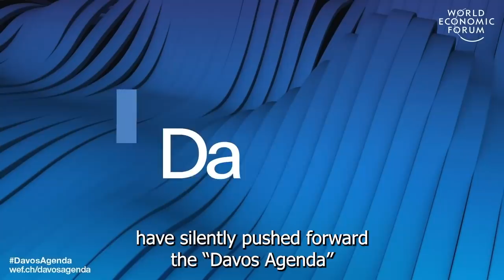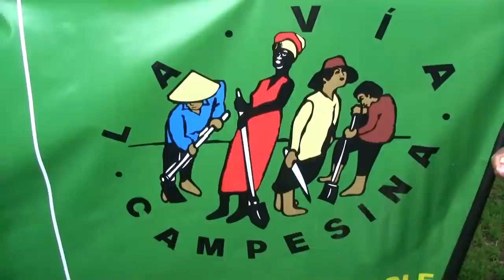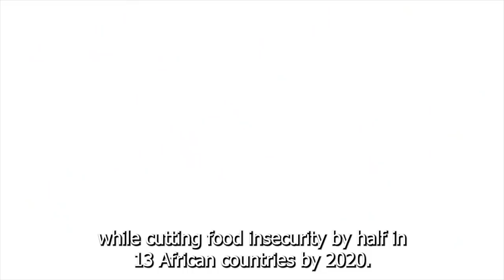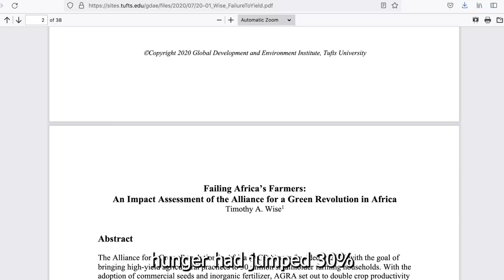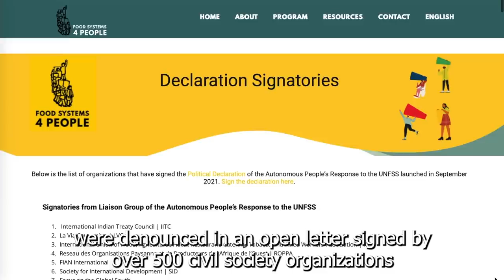How big corporations and Bill Gates took over the UN food Summit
Large corporations and the Bill & Melinda Gates Foundation took over the United Nations Food Systems Summit, abandoning small farmers on behalf of Big Ag companies, endangering food sovereignty.

||| The Grayzone |||